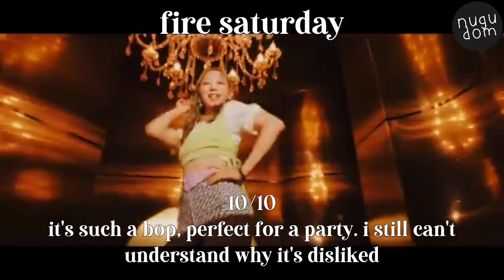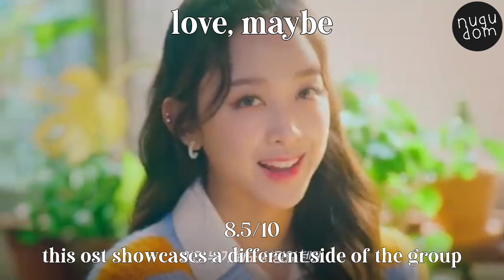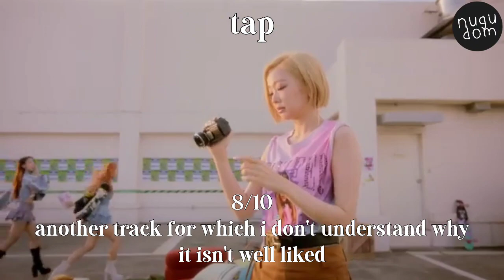Rating SECRET NUMBER's title tracks [as of September 9, 2023]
Here is another title track rating video! This time, the protagonists are SECRET NUMBER. What is YOUR favorite title track by them?

Side note: only Korean title tracks are included

Channel intro: WISH by NONE
Channel outro: beginning of love by JAJUNG
Video intro/outro: autumn's song by Ryu Minhee

Thumbnail: Léa (SECRET NUMBER)